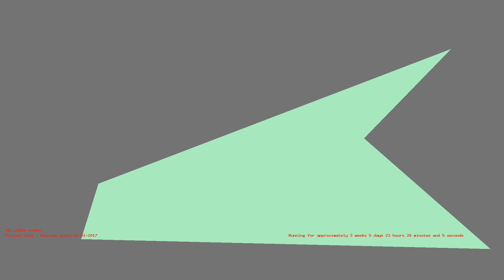1487280740 - Webdriver Cavi - T2